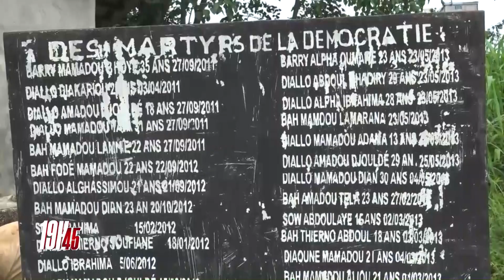JT 19H 45 DU LUN 13 09 2021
JT 19H 45 DU LUN 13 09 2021 @EspaceTVGuinee